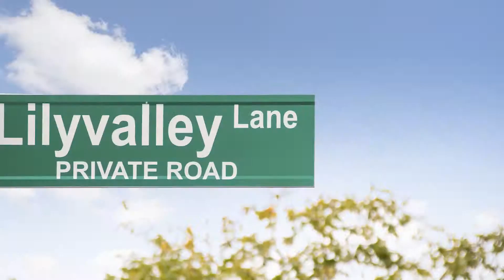6 Lilyvalley Lane, Hamilton